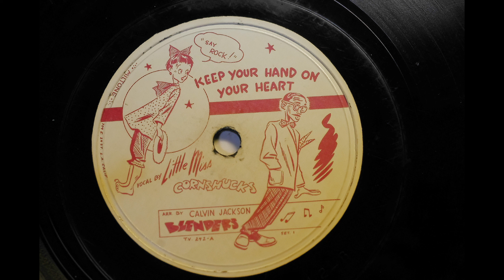Little Miss Cornshucks And The Blenders { Keep Your Hand On Your Heart } 1948,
Miltone 242A
Blenders
Keep Your Hand On Your Heart
 (v. Little Miss Cornshucks)
MX; TV242A (165A)  arr: Calvin Jack
 1948,